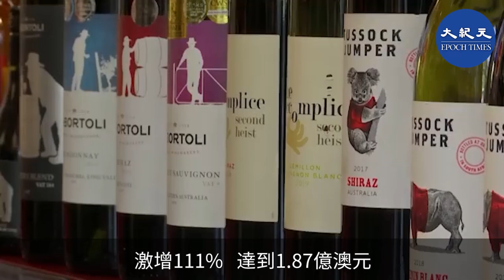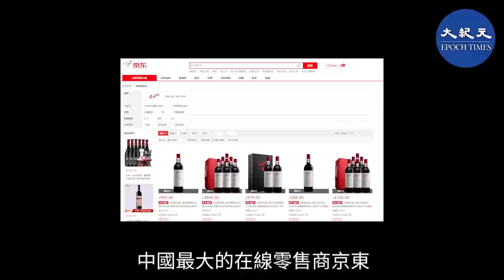(字幕) 中共去年開始對澳大利亞葡萄酒徵收天價關稅，以報復澳洲。此舉加大澳洲葡萄酒向中國出口的障礙，但澳洲葡萄酒對香港的出口卻出現激增現象